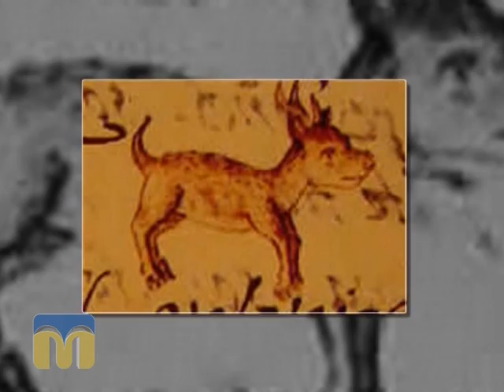Звірі в квартирі 04.07.15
Чихуахуа - наймініатюрніша порода собак, названа на честь мексиканського штату Чиуауа.

Про звички цих кумедних тваринок і особливості догляду за ними дізнаєтесь у програмі "Звірі в квартирі".